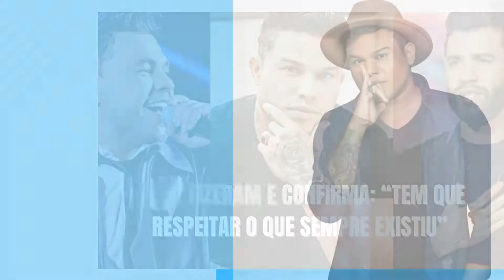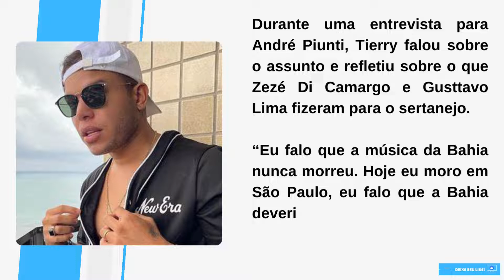[Novo] Tierry fala sobre o que Zezé e Gusttavo Lima fizeram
Tierry fala sobre o que Zezé e Gusttavo Lima fizeram e confirma: “Tem que respeitar o que sempre existiu”

Durante entrevista, cantor fala sobre sertanejos

Em 2010, Tierry se destacou como vocalista da Banda Fantasmão. No entanto, no ano de 2015, ele decidiu iniciar sua carreira solo, após cinco anos, ele explodiu no Brasil devido a música Cracudo.

Desde então, o cantor conquistou o público com seus hit’s e sua simpatia em cima dos palcos.

Porém, engana-se quem acredite que a trajetória do famoso foi fácil. Nascido em Salvador, ele vê que a música baiana não é tão valorizada.

Durante uma entrevista para André Piunti, Tierry falou sobre o assunto e refletiu sobre o que Zezé Di Camargo e Gusttavo Lima fizeram para o sertanejo.

“Eu falo que a música da Bahia nunca morreu. Hoje eu moro em São Paulo, eu falo que a Bahia deveria fazer o que o sertanejo fez”, começou o famoso.

ARTISTA DIZ O QUE SERTANEJOS FIZERAM

Sincero, o cantor aplaudiu o fato de Zezé Di Camargo e Gusttavo Lima abraçarem outras vertentes da música sertaneja e apoiarem novos nomes.

“O Zezé abraçou, o Gusttavo, os caras de lá trás pegaram os sertanejos mais novos, universitários e falaram: ‘Vamos lá'”, afirmou o artista.

“Qualquer música, eu acho que nós devemos respeitar o que sempre existiu, mas também valorizar o que está chegando”, finalizou o cantor.

CANTOR FOI FLAGRADO AOS BEIJOS

Em outubro deste ano, Tierry foi flagrado aos beijos com Carla Bruno, que foi sua parceira no quadro Dança dos Famosos, do Domingão com Huck.

De acordo com Fábia Oliveira, colunista do Em Off, o cantor foi visto aos beijos com a famosa em um hotel na Barra da Tijuca, no Rio de Janeiro.

Site: otvfoco